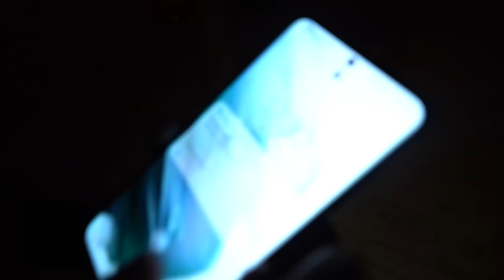HIDE AND SEEK IN 15000Sq.ft. Gaming House.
In the massive 15000sq ft Gaming House. The s8uL boys played Hide and Seek. While the others hid, Mamba left on this journey to find who hides where.
Let's see who wins by not getting caught till the end 😉